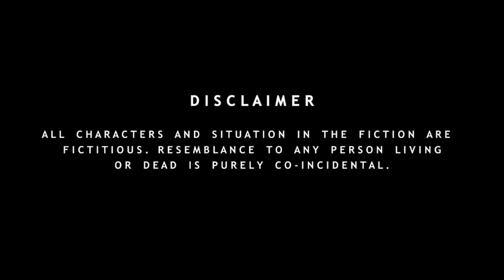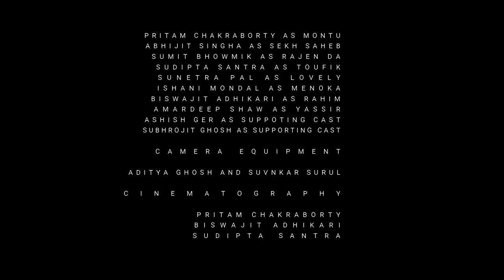Ami Ekjon Potita | E 01